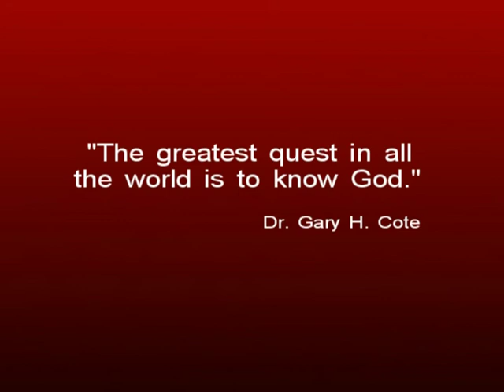Teaching #18 The Concerns of the Holy Spirit, Part 2 (11/07/2007)